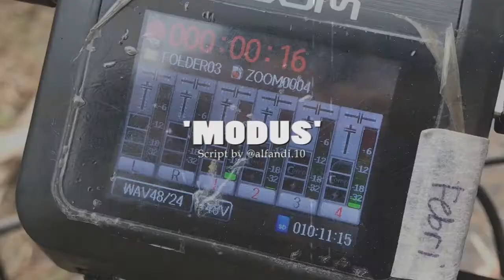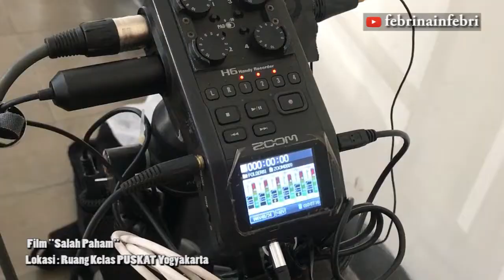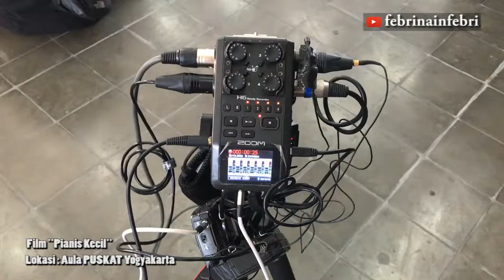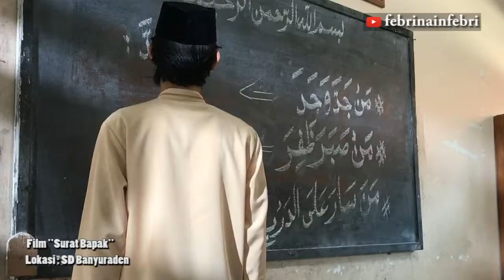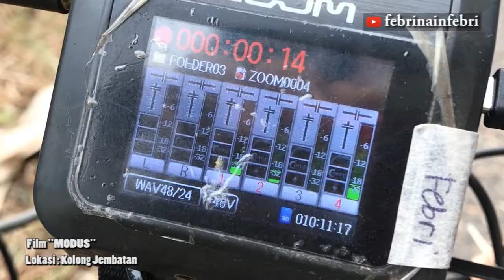SHOTING 6 FILM dalam 6 HARI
OMAH CASTING IBNU GUNDUL, mempersembahkan 6 Naskah film,
yang diproduksi selama 6 hari, oleh kawan-kawan profesional Yogyakarta.
Produser @ibnugundul
Ass Produser @rinaringgun
Line Produser @nel_avana0404
Unit Prod @novexbuntoro212 @hay_atus
Sutradara @lula_albab dari @lula_studio
Ass Sutradara : @__amiraputri @dimas_juju
D O P by @ayi_ins
Sound  @febrinainfebri
Pelatih Akting : @jamaluddin_latif, @dek_wawanjaya, @nunung_deni_puspitasari @diorenjp
Kamera & Lampu : @fahmanputra @_riskirb @stevegumilar
Aartistik @elevianchristdiakta & crew
telent present by @acting_class.ocig
cleaper @aisseppop
scrip cont @kiswatian
BTS @fendi.films___
telco @mfta.hljannah.
dan masih banyak lagi yang terlibat dalam proses pembuatan film ini, silahkan cpmment di bawah klo teman2 bisa menambahkan,.